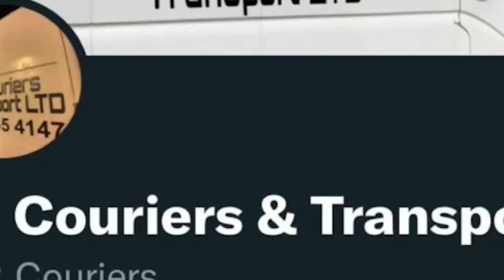The Wealdstone Raider - the real story of the internet celebrity Gordon Hill.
The All or Nothing Podcast with Billy Moore - Episode 79

The Wealdstone Raider

My new book Fighting For My Life: A Prisoner's Story of Redemption is now available!